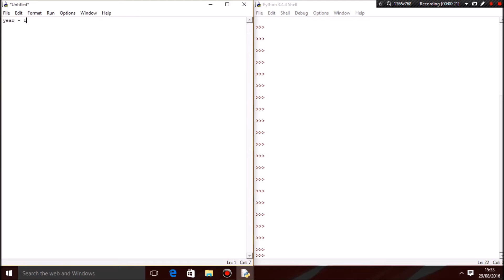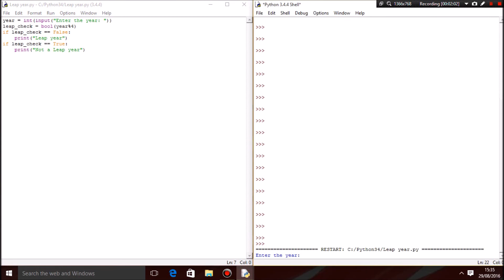Python How to make a leap year program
A program that tells you whether a year is leap or not